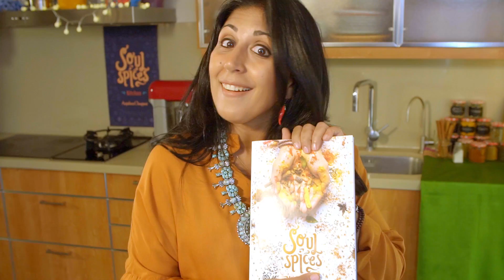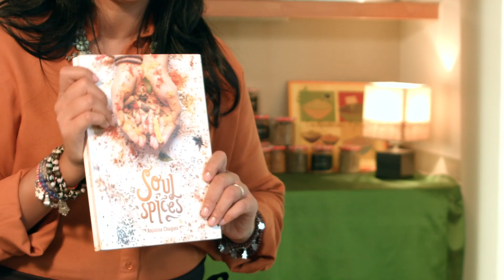Cupcakes de Zanahoria - Anjalina Chugani - Soul Spices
🙌🏽 I'm so excited! In one week 🙌🏽 I'll be presenting my very first cookbook, 💞Soul Spices💞, here in Barcelona, so today on my Youtube channel I have a very special treat for you, my famous carrot cake cupcakes 🍰 Everyone loves them and I hope you will too!

🙌🏽 Estoy súper emocionada 🙌🏽 han sido meses de trabajo y por fin, la semana que viene, presento mi primer libro de cocina 💞Soul Spices💞 aquí en Barcelona! Para celebrarlo haremos unos 🍰 cupcakes de zanahoria, mi postre más solicitado, ¡espero que os guste! ¡Check it out!